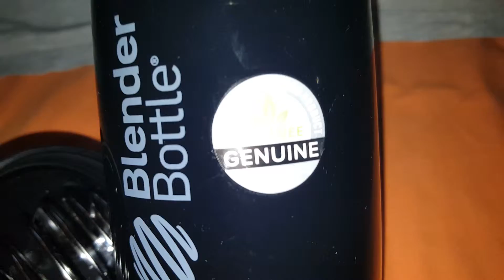Blender Bottle Shaker 828ml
Buyed on Amazon!